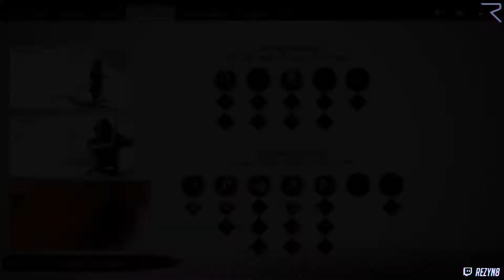Incident at Hiyoshi Pass Play Through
The Mongols have taken the bridge leading into Hiyoshi Springs. It’s stopping the people of Tsushima from travelling the ravine safely. I need to clear the bridge of Mongol control.

Act 1, Side Tale: Incident at Hiyoshi Pass
Rewards: Minor Legend Increase, Minor Defense Charm, 10 linen

It may not sound like much but I really appreciate it.